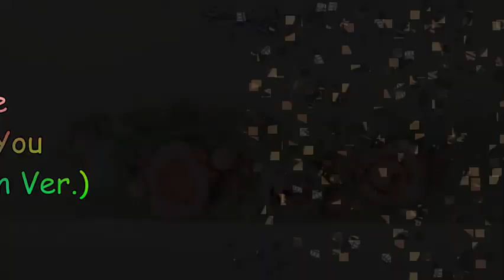Wanna One - I Promise You (Confession Ver.) ★Nightcore★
Album: Wanna One - 0+1=1 (I PROMISE YOU)